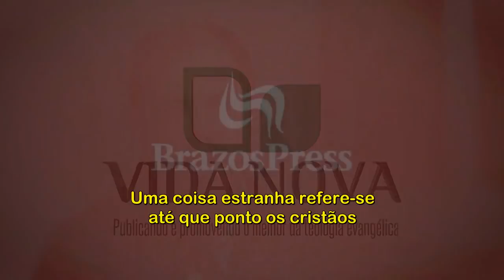Amando o que Jesus ama | James K. A. Smith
Você é aquilo que ama. Mas pode ser que você não ame o que pensa que ama.

Nosso coração é moldado fundamentalmente por tudo o que adoramos. Talvez sem perceber, somos ensinados a amar deuses rivais em lugar do verdadeiro Deus para o qual fomos criados. Embora tenhamos a intenção de moldar a cultura, nem sempre temos consciência de quanto a cultura nos molda. Em Você é aquilo que ama, James K. A. Smith nos ajuda a reconhecer o poder formador da cultura e as possibilidades transformadoras das práticas cristãs, redirecionando nosso coração para o que de fato merece nossa adoração.